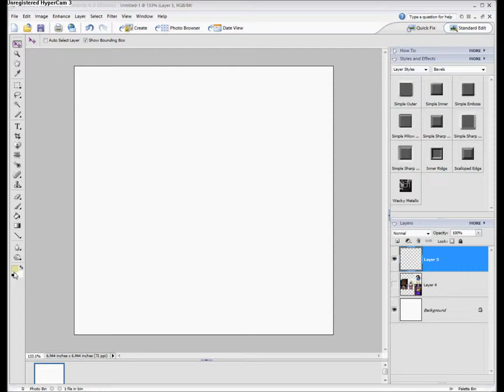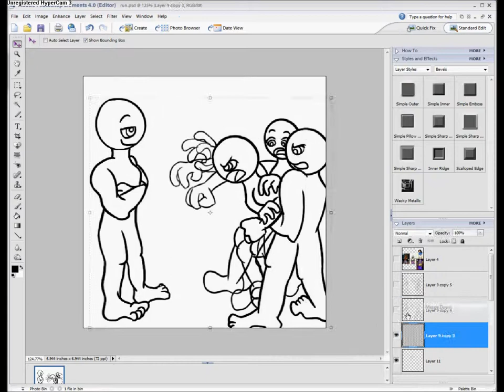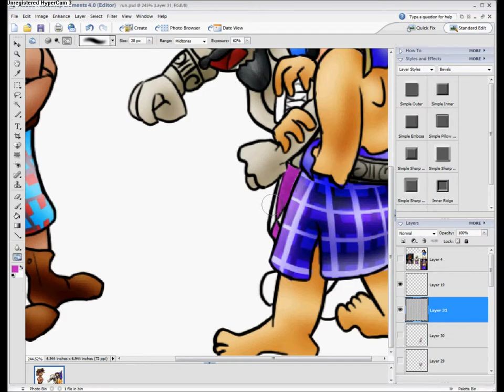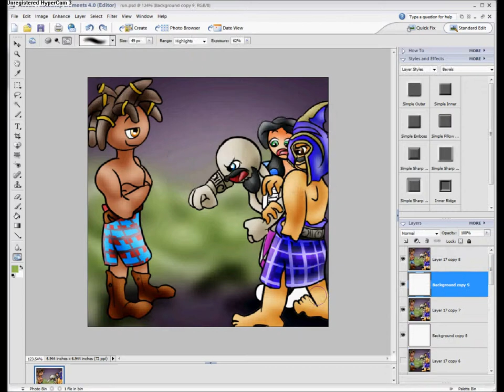Preventing a Fight Avatar Timelapse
A one and a half hour avatar timelapse mashed into around 3 minutes. c: Enjoy!